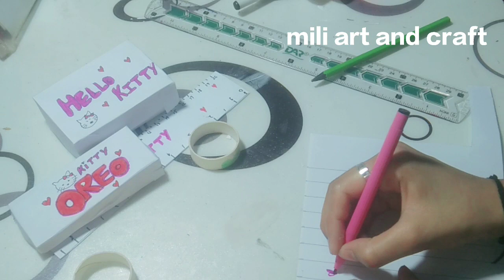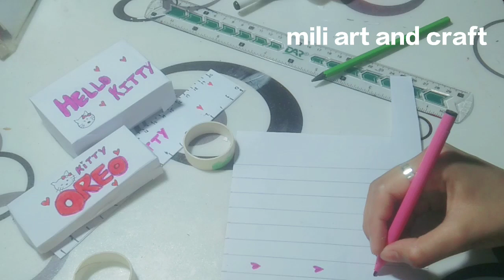diy hello kitty stationary ideas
milk creative ideas